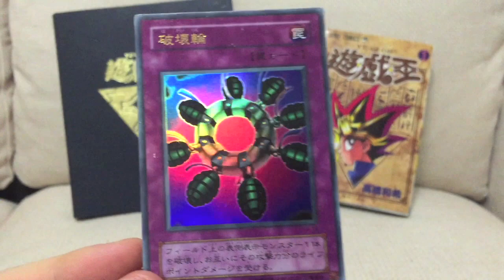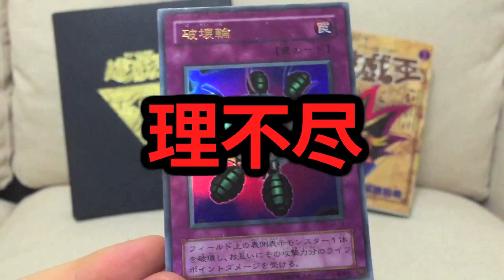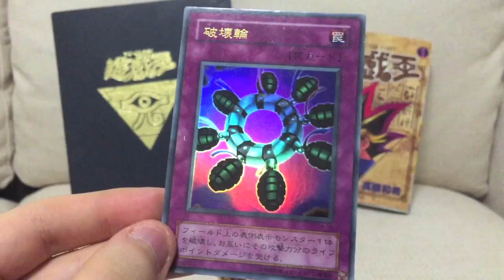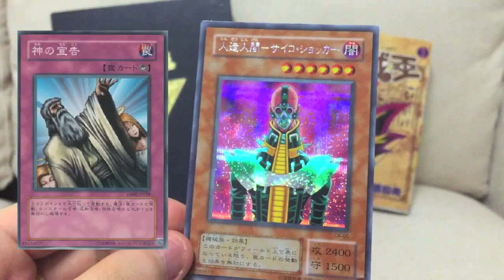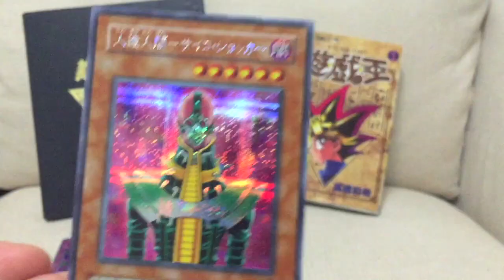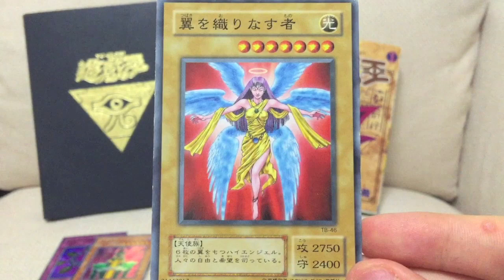【遊戯王】思い出のカード達を紹介part1【サイコショッカー似の先生他】デュエルモンスターズ 遊☆戯☆王カード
新コーナーです。懐かしいです。

アニめし屋　ぎわちん　アニメ　漫画　遊戯王　遊☆戯☆王　思い出　懐かし　デュエリストパック　デュエルモンスターズ　レアカード　ゲーム　コナミ　KONAMI 人造人間サイコショッカー　破壊輪　翼を織りなす者